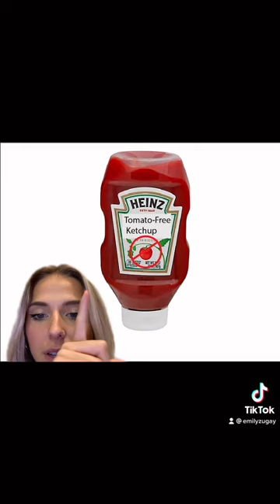Brand Products That Should Exist